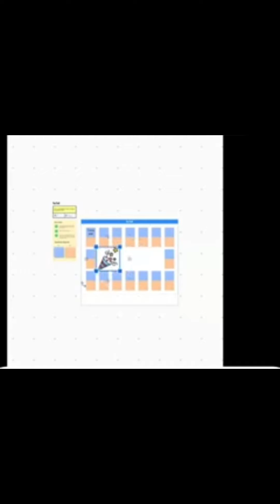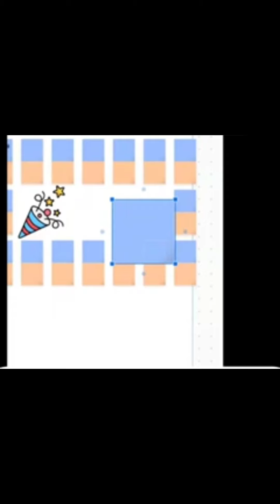ATOMY MILK THISTLE PRESENTATION BY SHIKHA VERMA, HOSTED BY RAJAT TANWAR ASM.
Atomy Rhodiola Milk Thistle🌺

💪🏻Improve fatigue caused by liver stress!
✔Multi-complex formula with milk thistle, rhodiola, and vitamin B!
✔Milk thistle & rhodiola formula for a healthy liver and lively day.

Liver👍🏻
🔸The largest organ in our body (1~1.5kg).
🔸Nutrition storage, detoxification.

Supports Liver Health💪🏻
🔹Milk thistle extract
🔹Rhodiola extract
🔹Vitamin B

✨Rohodiola rosea is a perennial flowering plant that grows in rock crevices in northern regions such as Mt. Baekdu, Korea.
🔆Function: May improve fatigue due to stress.

✨Milk Thistle is a thorny plant in Asteraceae, also known as Silybum Marianum Gaertn, or Cardus Silybum.
✨Herbalists traditionally used milk thistle to protect liver. Europe and many other countries use milk thistle as a natural health product because silymarin in milk thistle is well known for anti-oxide activities that protect liver cells.

PM us if you interested to join as Registered Atomy with free membership and get our support. 😉